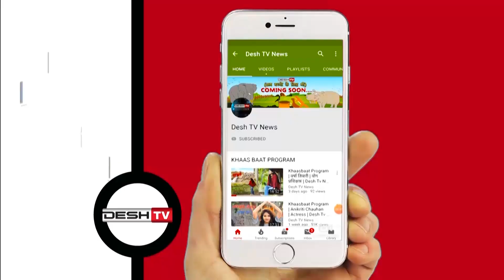मुस्कान जग्यासी बनी मिसेज इंडिया इंटरनेशनल | Mrs India International |Muskan Jagyasi |CG Latest News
छत्तीसगढ़ की मुस्कान जग्यासी बनी मिसेज इंडिया इंटरनेशनल, 25 प्रतिभागियों को पछाड़कर प्रदेश का नाम किया रौशन |